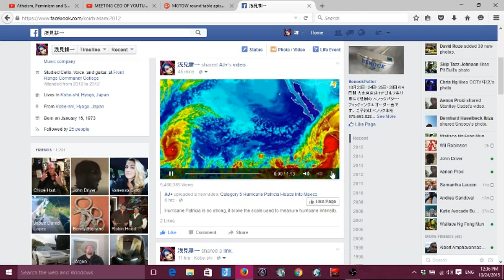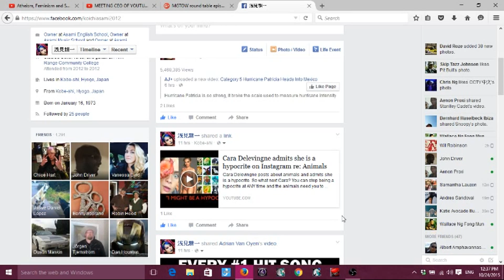8.3 Hurricane Patricia, Can Climate Change be stopped now or is it just to late??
Category 5 Hurricane Patricia Heads Into Mexico

Guys when I get to 5000 subs just letting you know, I will be having a contest where you can get some free music theory stuff from me and a signed guitar. It might be one of the EVH guitars, but it depends on how long it takes and if I still have toughs two guitars. They are currently on Ebay. I might also give a Chapman guitar away if I don't have them to one lucky viewer we will have to see who see's this comment. It's cryptic and many don't read the comment section.
FilmStudios Team
Follow us on -
Filmstudios.tv
Facebook.com/FilmStudios.TV
Twitter.com/FilmStudiosTv
Youtube.com/user/FilmStudiosTV